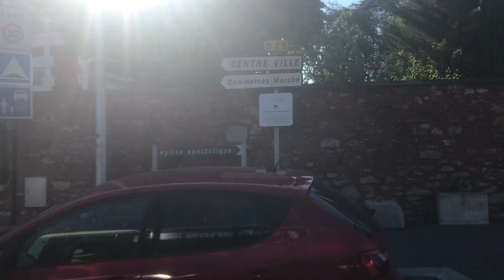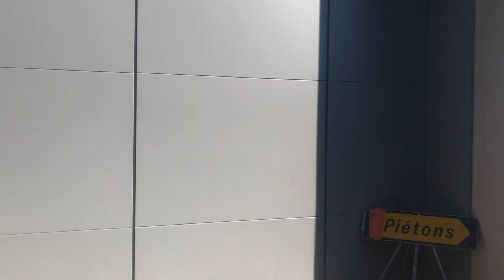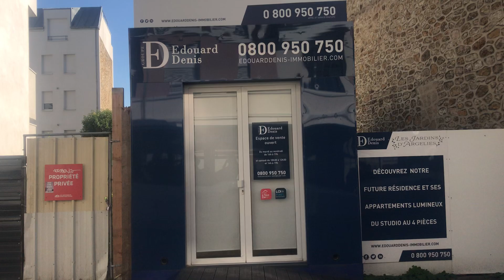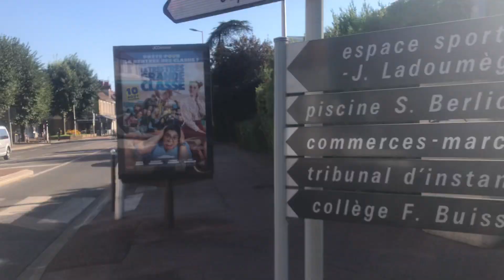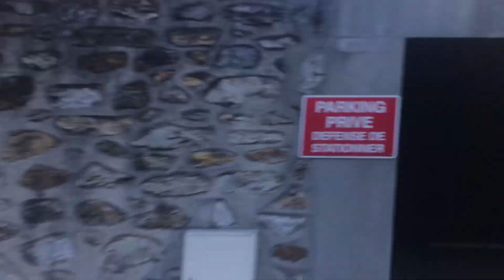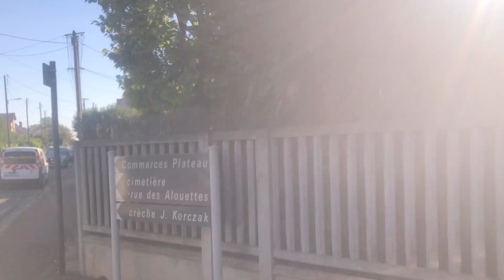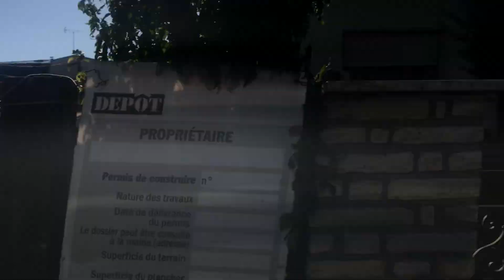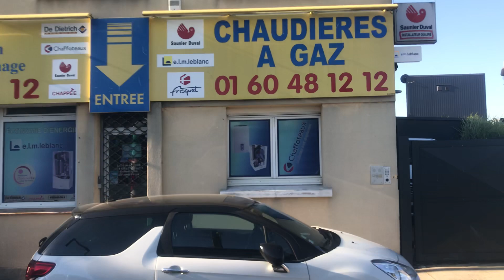Trajet de juvisy à Porte de l’Essonne sur la ligne de bus 486.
Rame: Citaro C2 numéro 609

Si vous avez aimé un LIKE